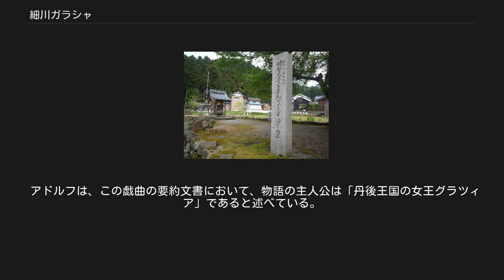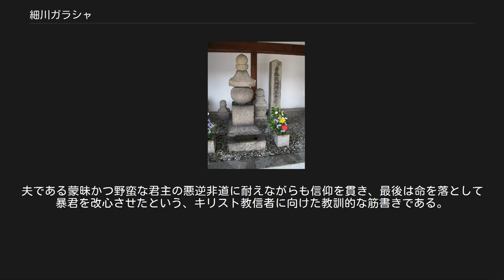細川ガラシャ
細川 ガラシャ（伽羅奢、迦羅奢） / 明智 玉（子）（明智 珠（子））（ほそかわ ガラシャ / あけち たま（たまこ）、永禄6年（1563年）- 慶長5年7月17日（1600年8月25日））は、戦国時代から安土桃山時代にかけての女性。
明智光秀の三女で細川忠興の正室。
諱は「たま」（玉/珠）または玉子（たまこ）。
法名は秀林院（しゅうりんいん）。
キリスト教徒（キリシタン）。
 子に、於長（おちょう: 前野景定正室）、忠隆、興秋、忠利、多羅（たら: 稲葉一通室）などがいる。
 明治期にキリスト教徒などが彼女の洗礼名をとって「細川ガラシャ」と呼ぶようになり、現在でもこのように呼ばれる場合が多い。
 細川ガラシャ生誕の地（明智神社(福井市） 永禄6年（1563年）、明智光秀と妻・煕子の間に三女として産まれる。
しかし次女説もあり。
越前国で生まれる。
 天正6年（1578年）8月、父の主君・織田信長の発案により細川藤孝の嫡男・忠興に嫁いだ。
信長の構想で家臣間の婚姻を統制しており、ここに主君の命令による婚姻「主命婚」が生まれたと考えられる。
 なお､信長が8月11日に明智光秀に出した判物があり(『細川家記』)､光秀の軍功を激賛､幽斎の文武兼備を称え､忠興の武門の棟梁としての器を褒めた内容で､それらの実績を信長が評価したうえで進めた政略結婚であったことが知られるが､ただ懸念されるのは､この判物の文体が拙劣であり､戦国期の書式と著しく異なっていることである。
このことから偽作の可能性が高い古文書とされている。
 天正6年8月、勝竜寺城に輿入れした（『細川家記』）。
 天正7年（1579年）には長女が、同8年（1580年）には長男（細川忠隆、後の長岡休無）が2人の間に生まれた。
 勝竜寺城で2年を過ごした後､天正8年8月､夫忠興が丹後12万石を与えられたことから､丹後八幡山城､次いで宮津城に移る｡ しかし天正10年（1582年）6月、父の光秀が織田信長を本能寺で討って（本能寺の変）自らも山崎の戦い後に滅んだため、珠は「謀叛人の娘」となる。
忠興は天正12年（1584年）まで彼女を丹後国の三戸野（現在の京都府京丹後市弥栄町）に幽閉する。
この間の彼女を支えたのは、結婚する時に付けられた小侍従や、細川家の親戚筋にあたる清原家の清原マリア（公家・清原枝賢の娘）らの侍女達だった。
 当時､離婚となると妻は里方に帰されるのが普通である｡それをしなかったのは､明智家がすぐに滅んだという事情もあるが、明智家の「茶屋」があった味土野に送られたことから考えて、離婚はしなければならなかったが、忠興には珠への愛情が断ち切れなかったからではないかと指摘されている。
その証拠として、幽閉時代に男子二人を含む何人もの子供を出産しており、珠を明智家の茶屋のある地に住まわせることで形式上は送り返したことになるからである。
 これに対して、珠は丹波国船井郡三戸野に滞在しており、丹後国の味土野幽閉説は史実としてはほとんど成立する余地がないとする反論がある。
 天正12年（1584年）3月、信長の死後に覇権を握った羽柴秀吉の取り成しもあって、忠興は珠を細川家の大坂屋敷に戻し、監視した。
この年に興秋が生まれている。
それまでは出家した舅・藤孝とともに禅宗を信仰していた珠だったが、忠興が高山右近から聞いたカトリックの話をすると、その教えに心を魅かれていった。
しかし改宗に至る内面的な動機については、はっきりとしたことは分からない。
 天正14年（1586年）、忠利（幼名・光千代）が生まれたが、病弱のため、珠は日頃から心配していた。
天正15年（1587年）2月11日（3月19日）、夫の忠興が九州へ出陣すると（九州征伐）、彼女は彼岸の時期である事を利用し、侍女数人に囲まれて身を隠しつつ教会に行った。
教会ではそのとき復活祭の説教を行っているところであり、珠は日本人のコスメ修道士にいろいろな質問をした。
コスメ修道士は後に「これほど明晰かつ果敢な判断ができる日本の女性と話したことはなかった」と述べている。
珠はその場で洗礼を受ける事を望んだが、教会側は彼女が誰なのか分からず、彼女の身なりなどから高い身分である事が察せられたので、洗礼は見合わされた。
細川邸の人間たちは侍女の帰りが遅いことから珠が外出したことに気づき、教会まで迎えにやっ...